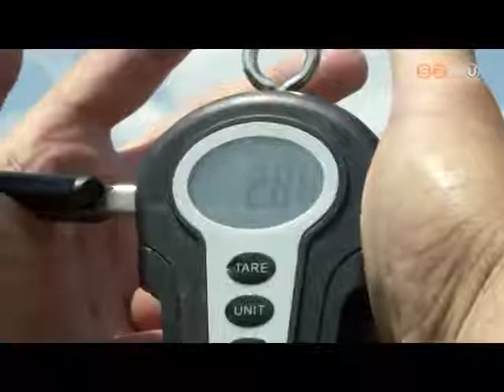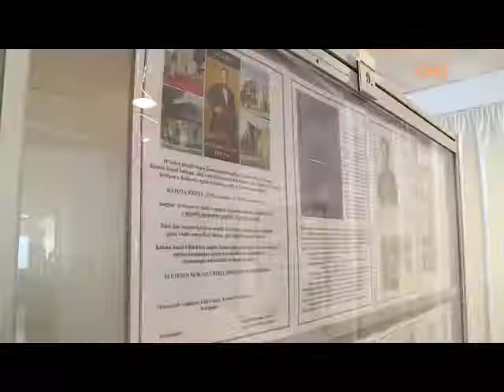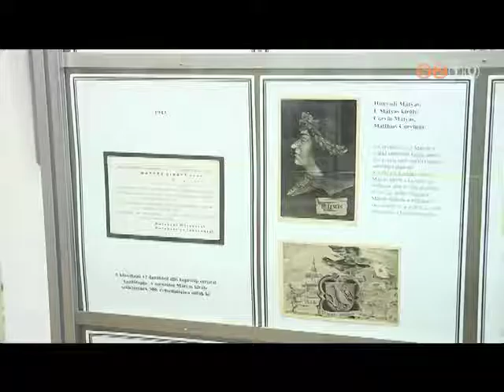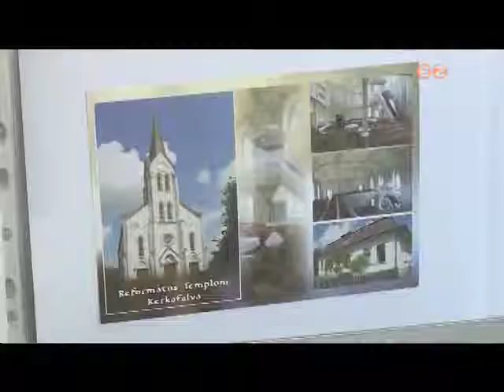Híradó - 2018. július 18.